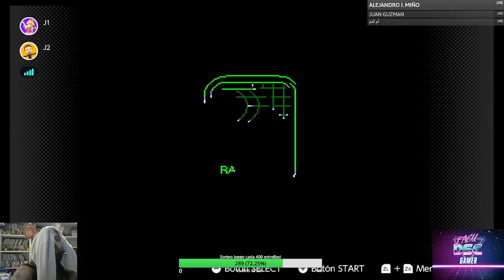DONKEY KONG COUNTRY CON ROD EN VIVO